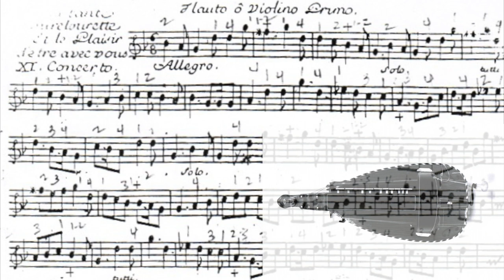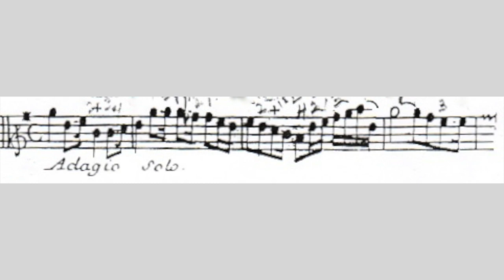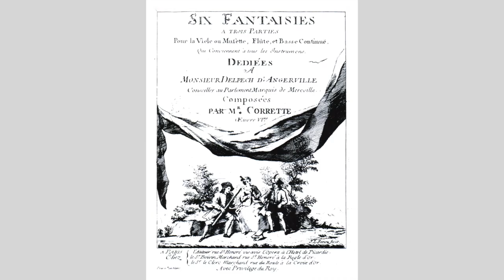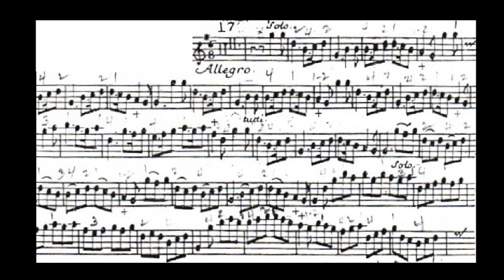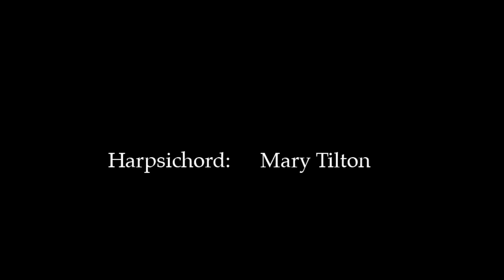Michel Corrette Hurdy-Gurdy Concerto Comique XI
Hurdy-Gurdy: Robert Green
Violins: David Wilson, Elizabeth Gaver
Harpsichord: Mary Tilton
Cello: Shelly Taylor
Audio: French Music for Hurdy-gurdy FOCUS 932
Video: Lee Chapman, Robert Green